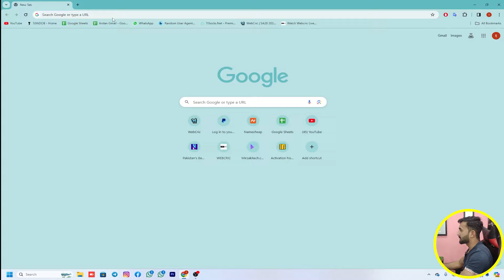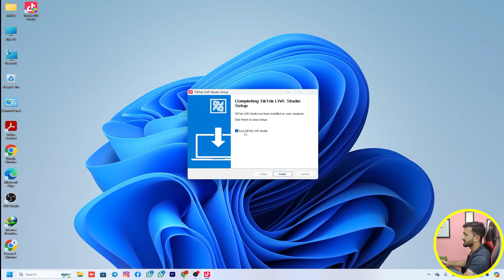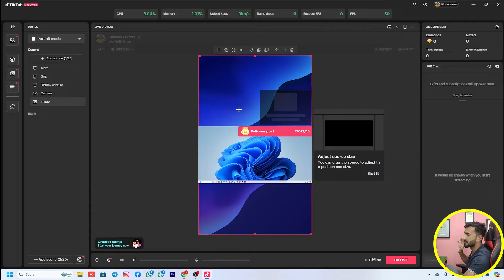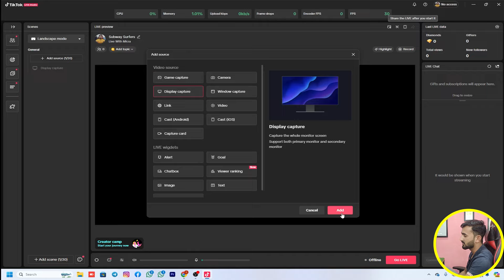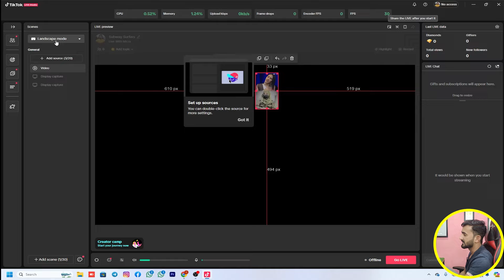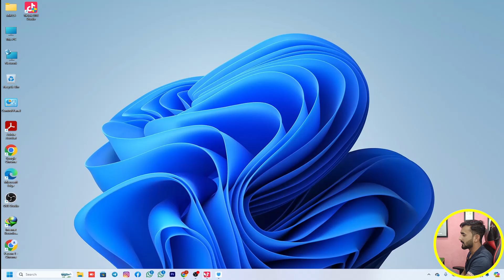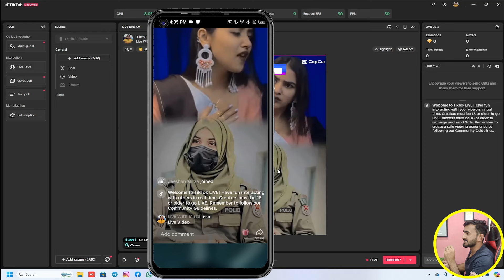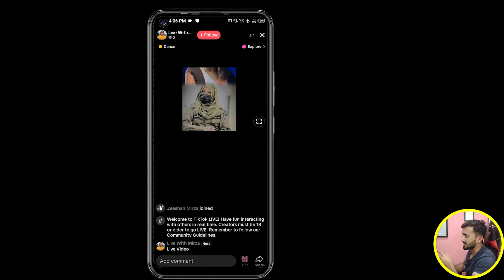Tiktok Live Per Film Or Drama Kaise Chalaye | Tiktok Live Earning in Pakistan | Tiktok Live Studio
Tiktok Live Per Film Or Drama Kaise Chalaye | Tiktok Live Stream in Pakistan | Tiktok Live Studio

About this video:
in this video i will tell you how to go live on tiktok and play movies and dramas and earn money from tiktok live in paksitan

Cover Topics
tiktok par live game kaise khele
tiktok live game
tiktok live game
tiktok par live match kaise khelte hain
how to play live game on tiktok
how to play game in tiktok live
how to play game on tiktok live
tiktok live match game how to play
tiktok py live game kaise khele
tiktok par live pubg game kaise khele
how to go live on tiktok in pakistan
how to play tiktok live match game
tiktok par live kaise aate hain pakistan
tiktok bata kasari paisa kamaune
how to make money on tiktok live
how to enable go live option on tiktok